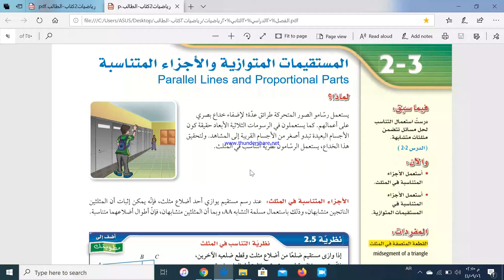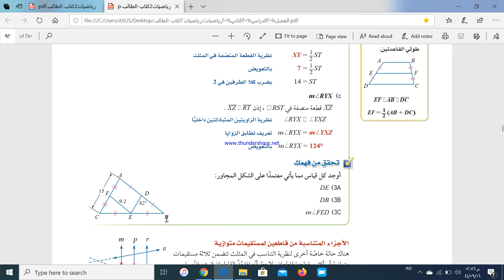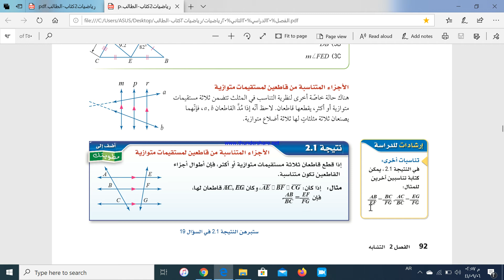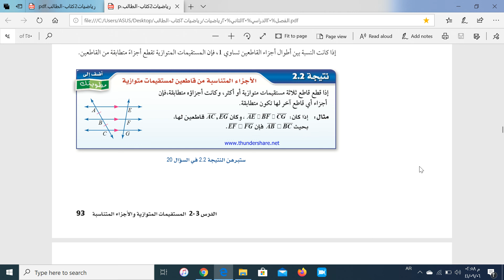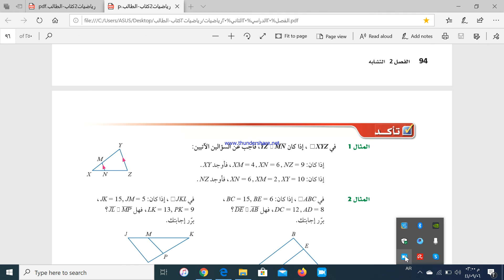مراجعة المستقيمات المتوازية والاجزاء المتناسبة الصف الاول